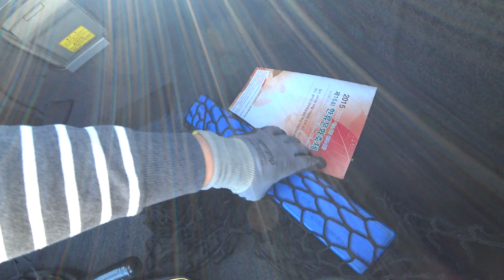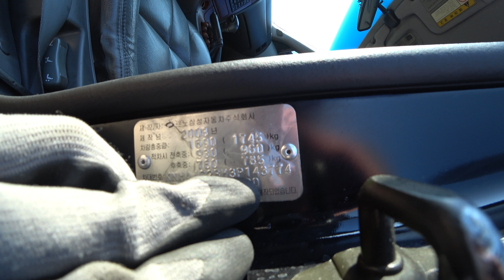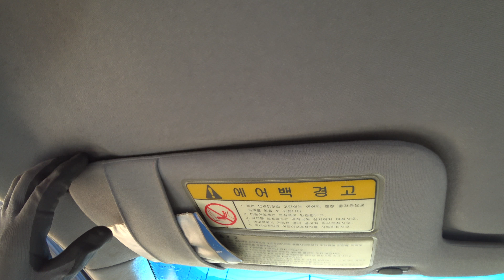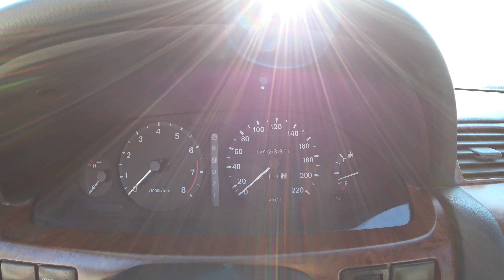[중고차수출] 자동차수출 보내세요 2003년 삼성자동차 SM520 차량입니다 ( 2003 samsung sm520 used korean auto )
세계 각지로 중고차 수출 보내는 일을 하고 있습니다
가지고계신 자동차가 수출이 가능한지 궁금하시면 문의주세요
365일 정말편하게 연락주시면 됩니다 저 까칠하지 않습니다^^
개인분들 연락주세요~
중고차 딜러분들도 연락주세요~
신차 영업사원들도 연락주세요~
두고두고 편하게 연락하는 아주편한 사람이 되길 원합니다~^^
여기까지 와주신 모든 분들 진심으로 머리숙여 감사합니다
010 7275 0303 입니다